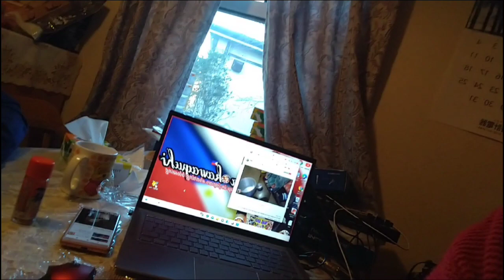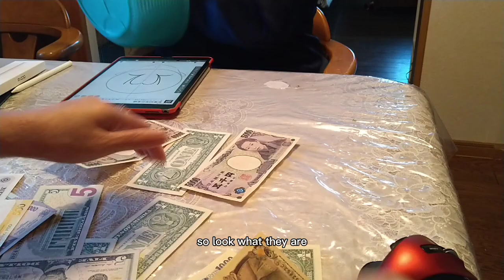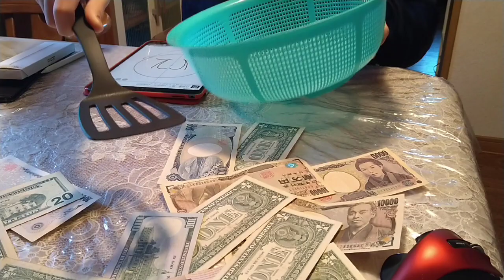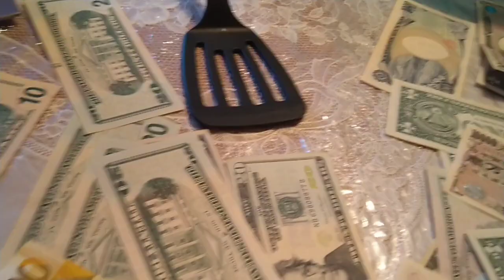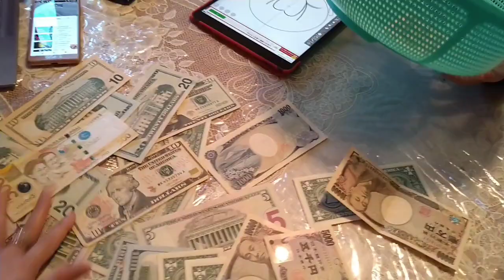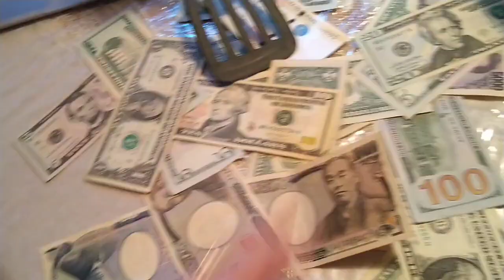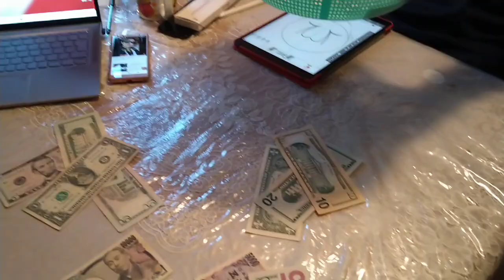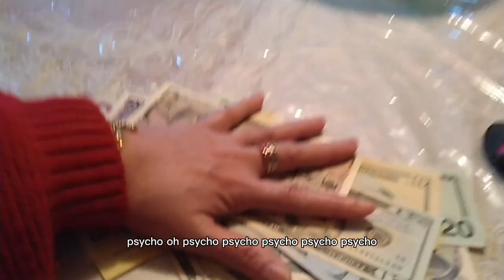MONEY GAME GET ALL YOU CAN CHALLENGE WITH MY SON RYU KAWAGUCHI//@anakawaguchisharingblessing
I ANA KAWAGUCHI HERE IN JAPAN SHARING BLESSING IN A SMALL WAY TO PEOPLE WHO IN NEED.
I AM NOT THE BEST AMONG THE REST BUT I WILL DO MY BEST IN MY OWN RISK.
I AM NOT HERE TO COMPETE OR TO COMPARE, I AM JUST MYSELF AND MY OWN IDEA OF INTERTAINING PEOPLE.
GOD IS WATCHING US, DO YOUR BEST AND HE WILL MAKE A WAY.
And I will respectfully delete or mute the music. Thank you for your understanding!